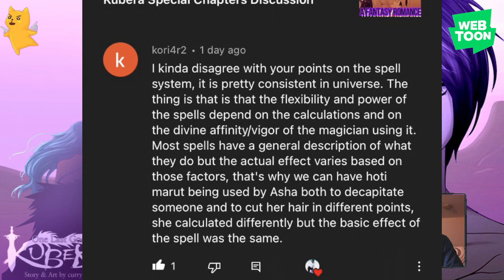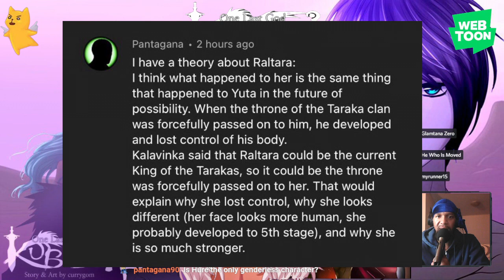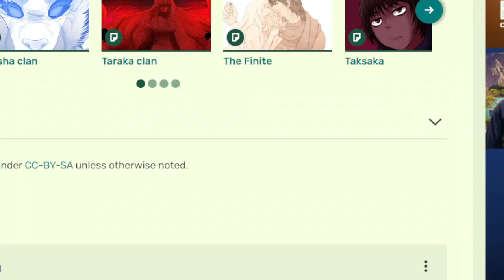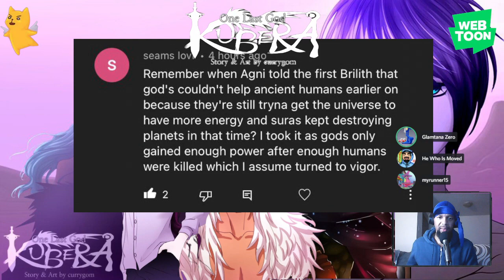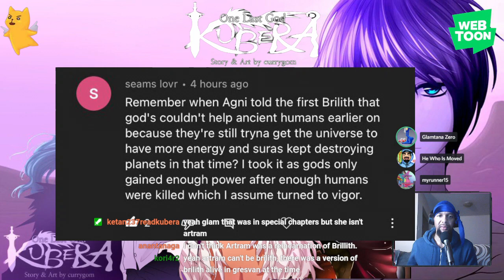Kubera Season 3 Discussion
Up until Abyss 20.